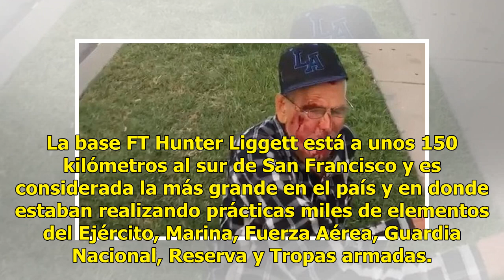Soldados de Estados Unidos resultan lesionados al colapsar carpa en base militar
Suscríbete ahora a nuestro newsletter Ratio: 0 / 5 LOS ÁNGELES, EU.- Al menos 22 soldados resultaron heridos al caerles encima una carpa en una base militar en California, reportaron este jueves autoridades estadounidenses. Un helicóptero UH-60 Blackhawk aterrizó en la base militar cerca de las 22:0...